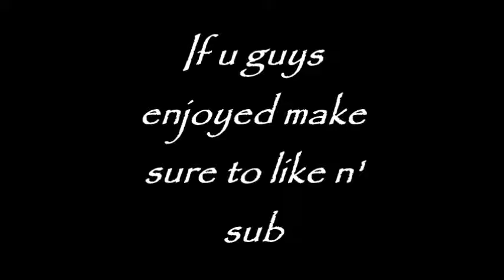One Big Room Meme